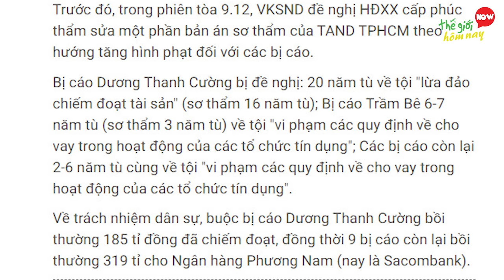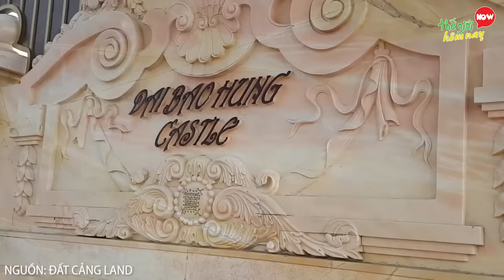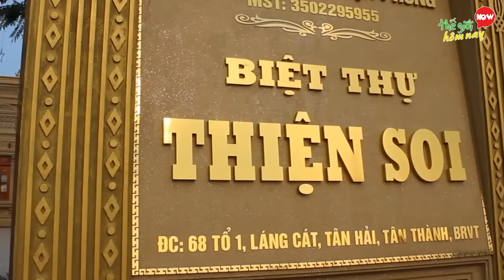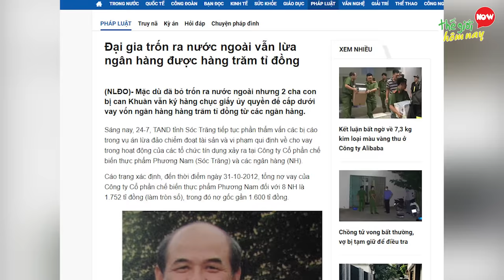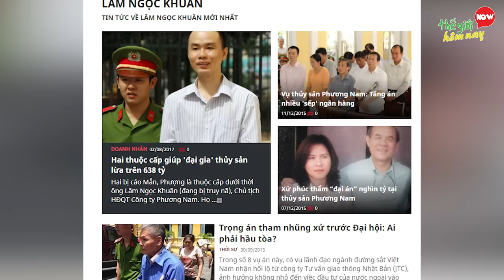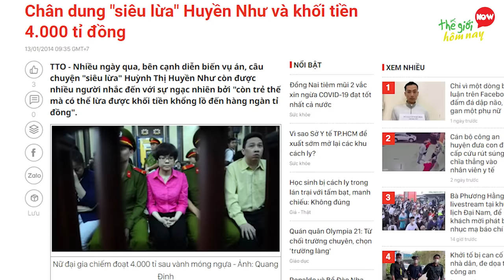7 Căn Biệt Thự Khủng Nhất Việt Nam Khiến Đại Gia Dính Vào Lao Lý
7 Căn Biệt Thự Khủng Khiến Đại Gia Dính Vào Lao Lý

Xin chào những khán giả thân yêu của Thế giới hôm nay. Không biết liệu các bạn có tin vào phong thủy hay không? chẳng hạn như việc xây một ngôi nhà mới không đúng phong thủ, không hợp thời vận có thể khiến bạn vương vào vòng những rắc rối thậm chí là lao lí? Hãy thử comment ý kiến của bạn trong phần bình luận nhé. Còn theo ad thấy, thực tế chứng mình có không ít những đại gia đã từng sống nhung lụa, nhưng giờ phải bỏ lại những biệt thự dát vàng, thủ phủ lộng lẫy vì dính vào lao lí với những tội danh liên quan đến lĩnh vực mà mình hoạt động. vậy những căn biệt thự đó khủng như thế nào, đã từng thuộc sở hữu của ai? để biết được câu trả lời, Chúng ta hãy cùng khám phá video 7 Căn Biệt Thự Khủng nhất việt nam Khiến Đại Gia Dính Vào Lao lý.

00:00 Giới Thiệu
00:37 7 Biệt Thự Trần Bê Hàm Giang Trà Vinh
01:51 6 Biệt Thự Ngô Văn Phát
03:12 5 Biệt Thự Dát Vàng thiện Soi Bà Rịa
04:28 4 Lâu Đài Đại Gia Thủy Sản Lâm Ngọc Khuân
05:36 3 Biệt Thự Bầu Kiên
06:44 2 Biệt Thự Huyền Như
08:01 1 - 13 Căn Biệt Thự Villa Park